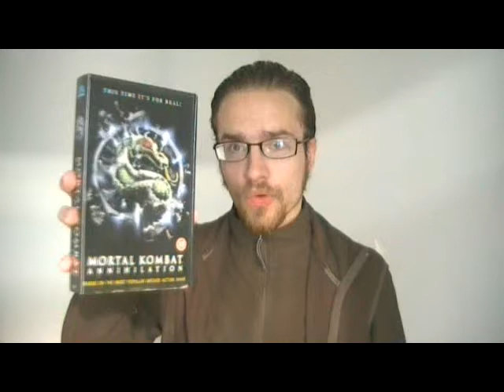Mortal Kombat: Annihilation movie review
I recorded this today after having watched the entire series. I hope you enjoy it, and that I can help spark debate about the show.

Mortal Kombat:

The spoiler-ridden video(7 and a half min) where I go over thoughts I had on the movie